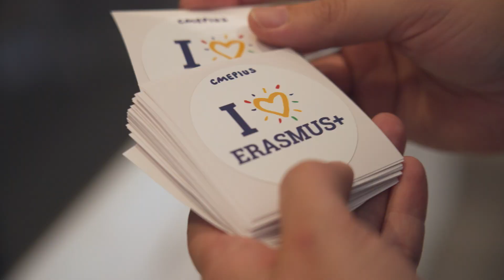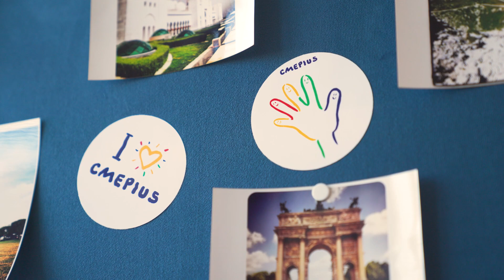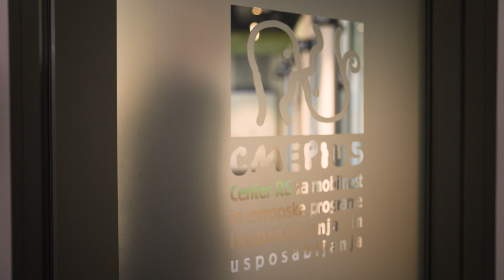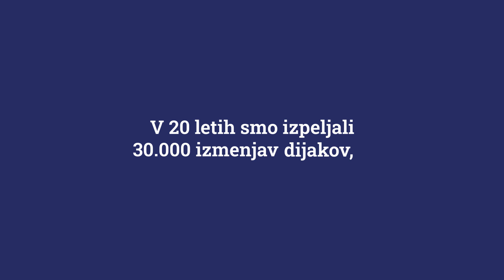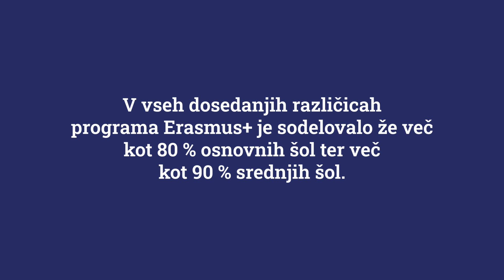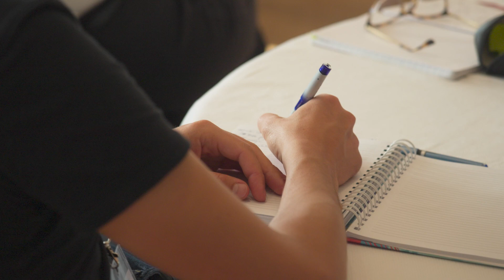CMEPIUS - 20 LET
Ob praznovanju 20. obletnice CMEPIUS-a smo pripravili video, v katerem naši sodelavci in tudi pogodbeniki predstavijo svoje izkušnje in videnje CMEPIUS-a. Ponosni smo na povezanost in krasno sodelovanje z našimi pogodbeniki, ki nam s svojimi idejami in projekti dajete priložnost, da tudi mi prispevamo košček k boljšemu izobraževalnemu sistemu in družbi.